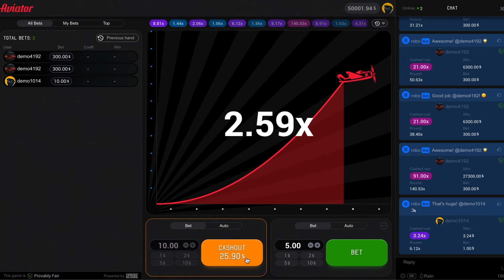Aviator - Nasıl Oynanır